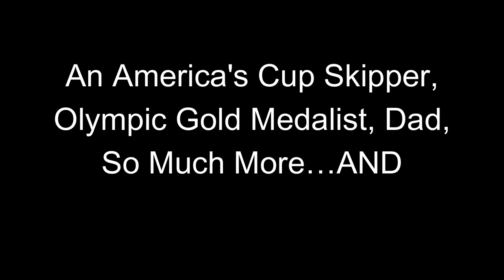The Way We Were 1972: LOWISA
Lovingly Restored From 8mm film,  Sailing Team Tally Ho! restores footage of one of the most beloved and long running international sailing regattas on the border between Canada and the United States: LOWISA. (Lake Of The Woods International Sailing Association).   This film is dedicated to Buddy Melges Jr.,  a champion sailor,  America's Cup skipper, Olympic gold medalist, dad,  and way too many other things to mention here,  including being a LOWISA participant and enthusiast in this very year of the regatta.   There are many more reels that are yet to be restored.    Footage provided by Hank and Ginny.